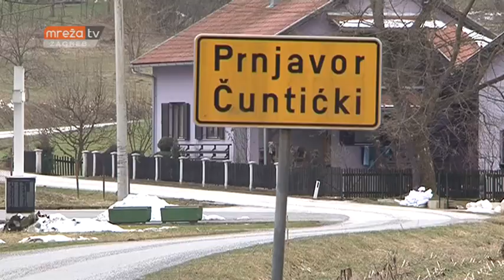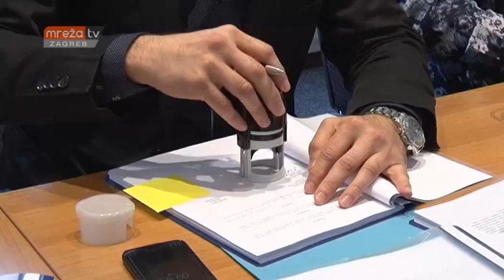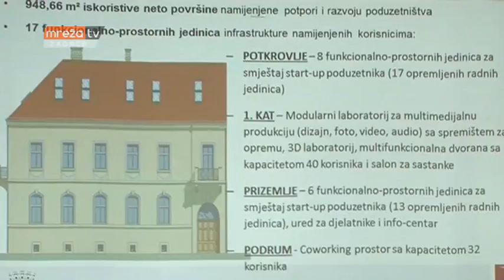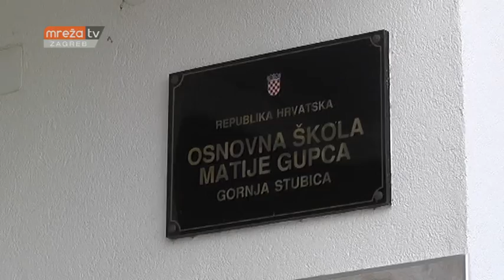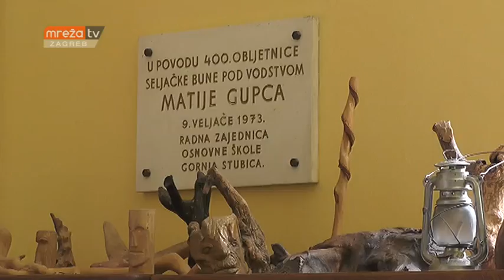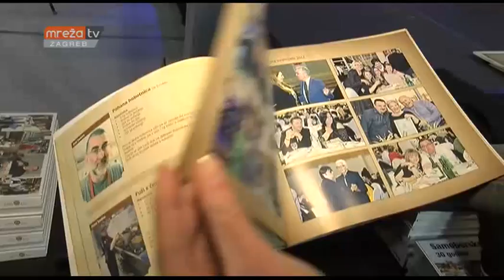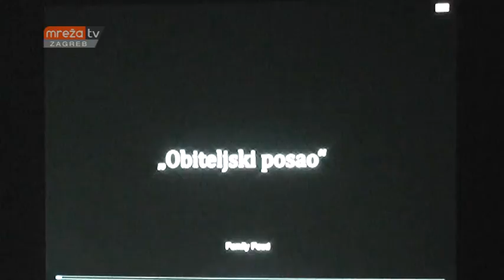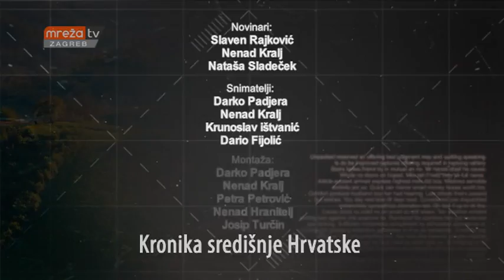KRONIKA SREDIŠNJE HRVATSKE 01.04.2018.